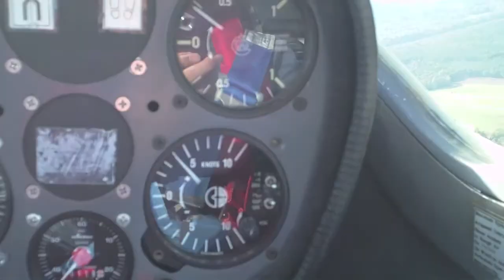NCSA Summer Trailer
This is posted for a video test for our club website.  It is something I put together to get the members excited about this summer's soaring season.  All footage was taking with a Contour+ and edited in iMovie.